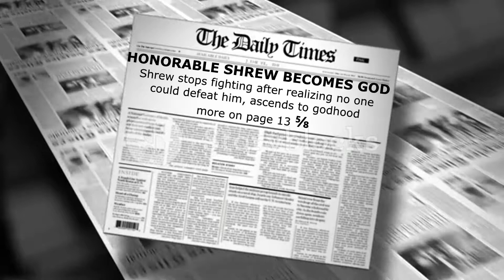boy: ending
Life comes at fast, but, it's okay to take it slow